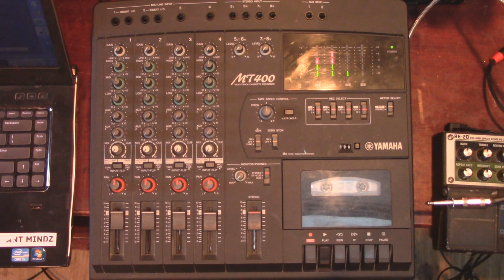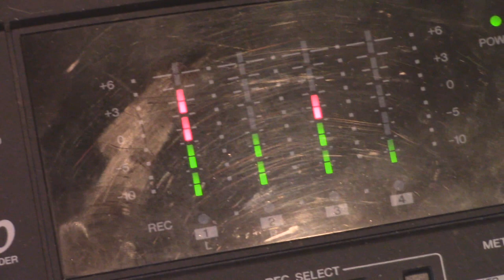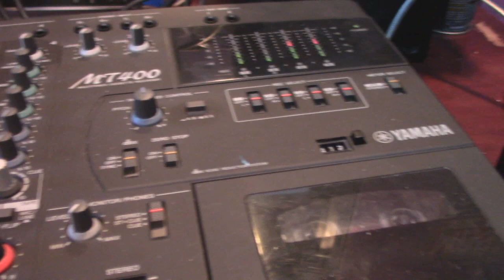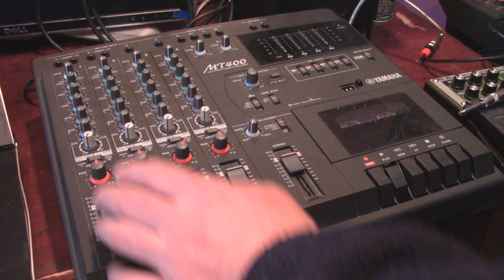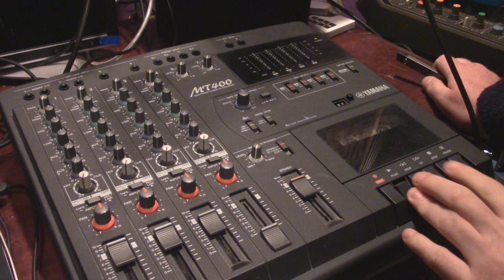Cassette Beat Tape 2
More Beats compiled and created on a Yahama MT400 4-Track. Enjoy!